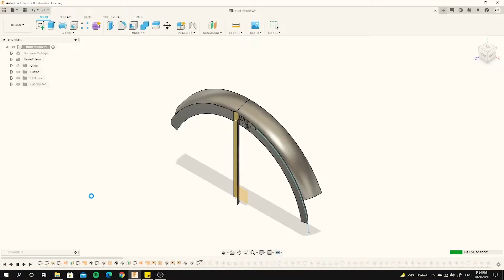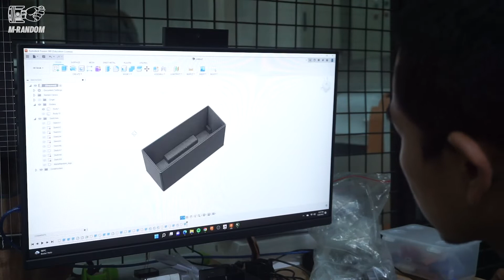How to Make 12 Volt Lithium battery for motorcycle - Membuat Aki motor Lithium (English Sub)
video kali ini, saya membuat Aki motor dengan menggunakan baterai Lithium, supaya ukurannya lebih kecil dan memiliki umur yang lebih panjang dibanding aki motor standar.
di sini, saya menggunakan lithium jenis  LiFePo4, supaya memiliki charging cycle yang cukup banyak, dan membuat aki lebih tahan lama.

Support to helpe me made more content, here...